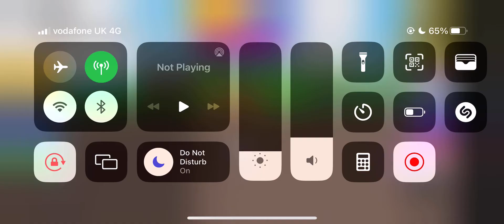Roblox obby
Enjoy a game of Roblox Mega Parkour Obby